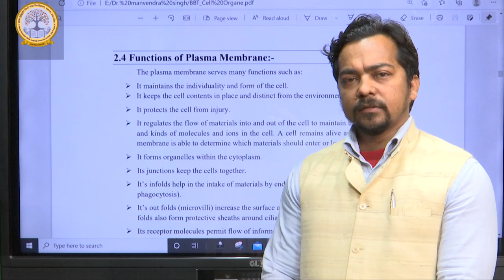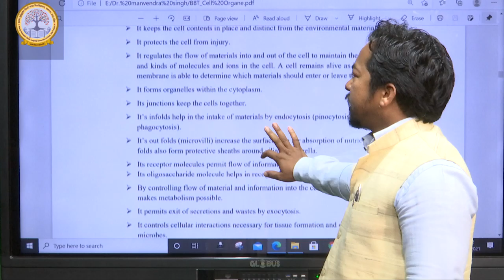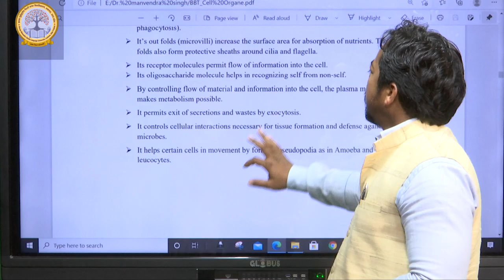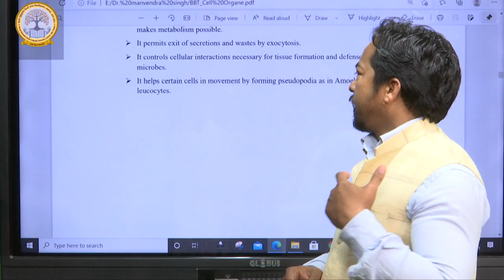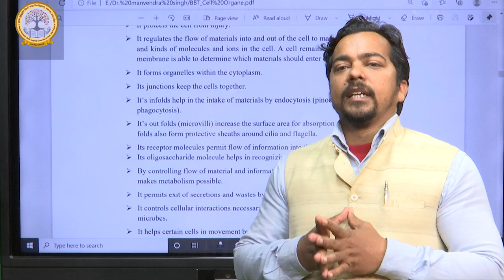Video Lecture by Dr. Manvendra Singh, Assistant Professor, Department of Biotechnology, KMCLU, Lko.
Video Lecture by Dr. Manvendra Singh, Assistant Professor, Department of Biotechnology, KMCLU, Lko, Uttar Pradesh.